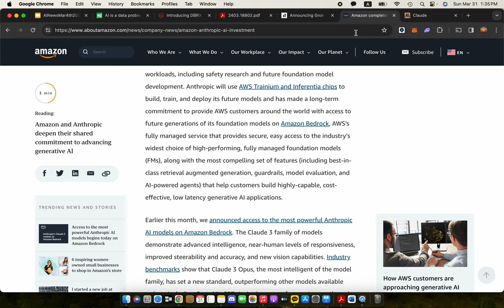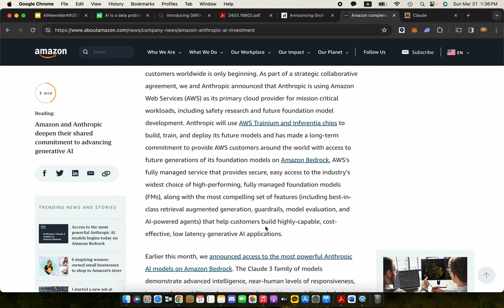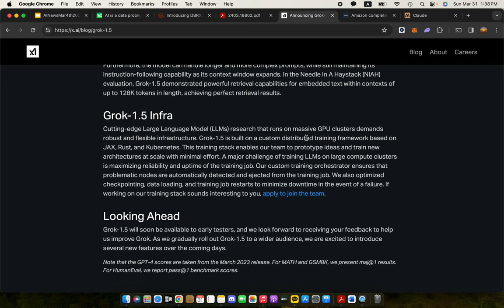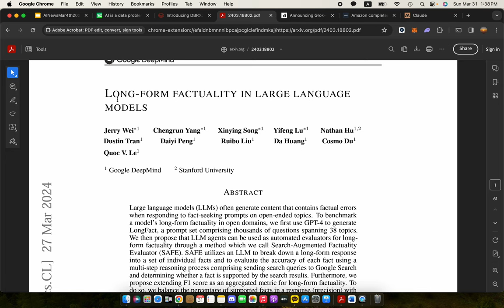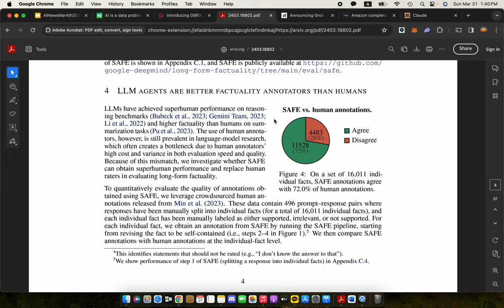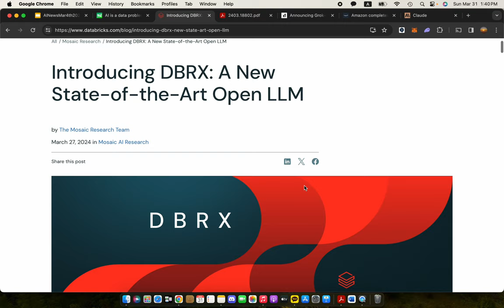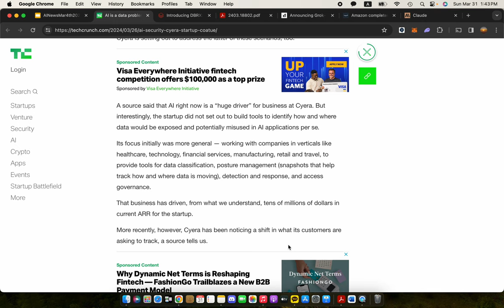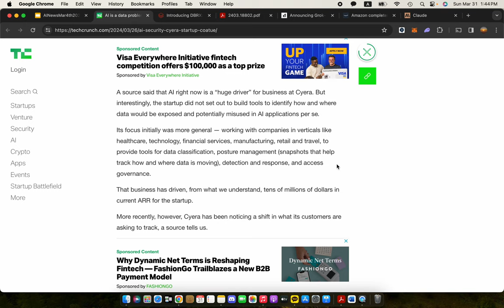AI 주간 뉴스 Top 5: 2024년 3월 4주차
아마존, Anthropic에 27.5억 달러 투자 집행
구글/딥마인드, 인간의 수준을 넘는 팩트체크 LLM 에이전트 기술 공개
X.ai, Grok-1.5 발표
데이터브릭스, DBRX로 Open LLM 경쟁에 뛰어들다
AI 데이터 보안 스타트업 Cyera, 3억 달러 투자 유치